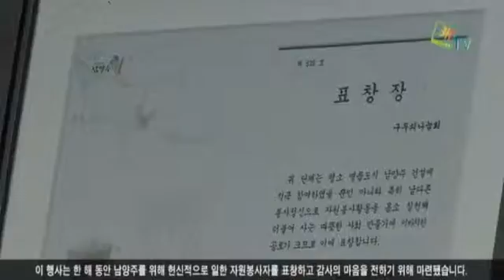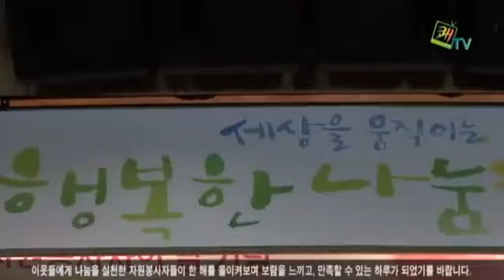자원봉사자의 날 기념 세상을 움직이는 행복한 나눔